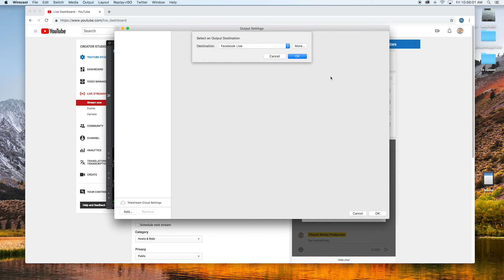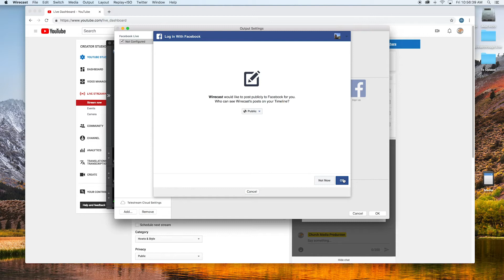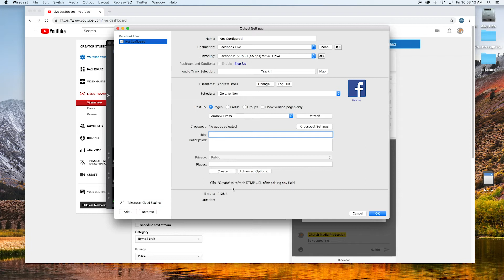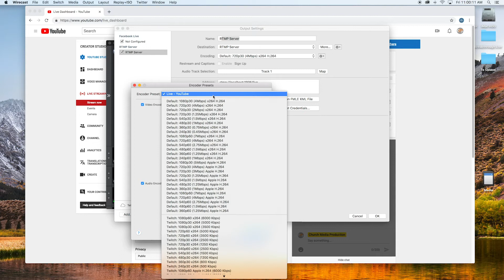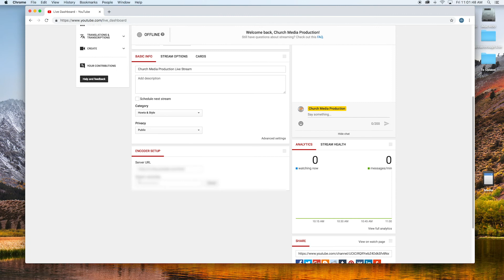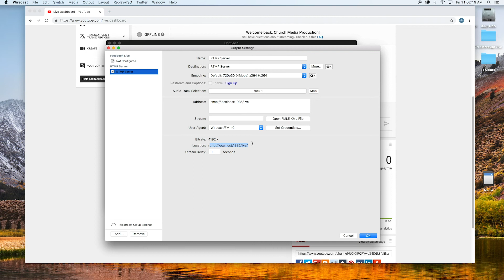How to Dual Stream to Facebook and Youtube Using Wirecast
In this video we go over how to live stream to Facebook and Youtube at the same time using Wirecast 11.

Equipment Used;
Canon VIXIA HF G40 - Main Cut
iPhone 7 - Secondary Cut
Zoom H4n
Shure GLXD4

Pickup some cool CMP Shirts at our store!